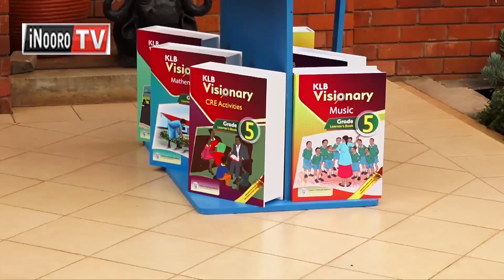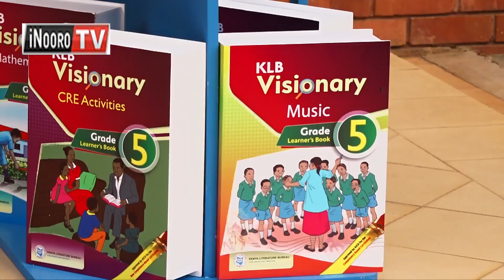RĨHAI BITHI!Mĩnĩstry ya gĩthomo kũũria aciari marĩhĩre ciana ciao iria irĩ cukuru cia gũkomwo bithi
Ministry ya githomo ni hinyiriirie aciari makiria aria ciana ciao ithomagira thukuru cia gukomwo, metikire kuriha bithi, niamu uguo noguo cukuru icio ingihota kwirugamirira, ikiririkania aciari ati thirikari irihaga bithi ya arutwo aria mathomagira cukuru cia kuroka na kuinuka.

Mwandiki munene wa ministry ya githomo belio kipsanga akiaria hindi ya uruguria wa mutaratara wa miaka itano ya ucabithia wa mabuku, augite itua ria riria arutwo a irathi iria itahingurite cukuru makahingura, ribatii kuheanwo ni ministry ya ugima wa mwiri, o riri augite cukuru iria igumiirwo ni murimu wa covid 19 itingituma cukuru bururi-ini ihingwo, indi ikuhuhiririo ndawa.